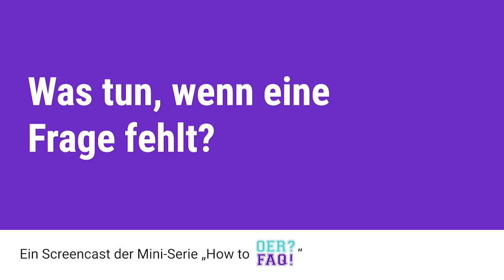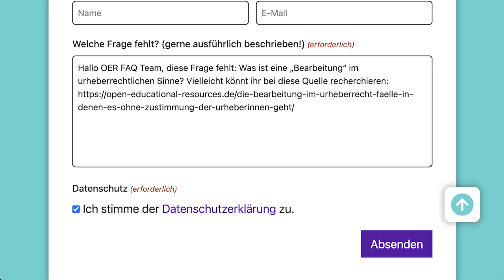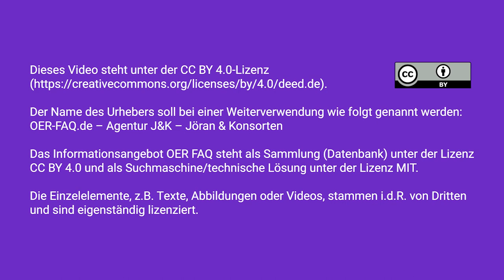Was tun, wenn eine Frage fehlt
In diesem Video geht es um das „Frage fehlt“-Formular und die Möglichkeit zur aktiven Mitwirkung an der OER-FAQ.

Der Name des Urhebers soll bei einer Weiterverwendung wie folgt genannt werden: OER-FAQ.de – Agentur J&K – Jöran & Konsorten.

Dieses Video ist Teil einer Mini-Serie über die OER FAQ – die Suchmaschine für alle Fragen rund um Open Educational Resources.